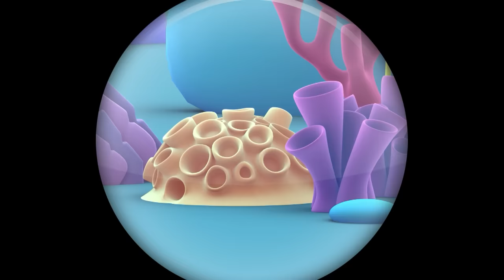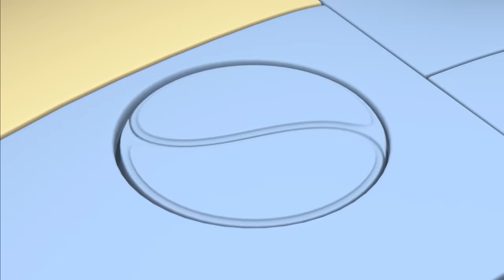Lord of the Robots | Rob The Robot | Cartoons for Kids | Learning Show | STEM | Robots & Science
00:00 Lord of the Robots
11:43 Rocket Band
22:43 Too Much Fun
33:42 The Cheeeasiest Mission Ever
44:42 Space Race
55:42 The Ugly Space Duckling
1:06:41 Green Thumb
1:17:41 Can You Dance
1:28:41 Splish Splash
1:39:40 Sure Sign
1:50:40 Origami Whammy
2:01:40 Chill Out
2:12:39 Color Confusion
2:23:39 Arr Marks The Spot
2:34:39 Space Cat Petsitters
2:45:39 Bone To Pick
2:56:38 Sports Day

Welcome to Moonbug Kids – Robots and Science. Kids Cartoons where you can find all of Moonbug’s best STEM mascots in one hub! Whether you want to learn with JJ while watching Cocomelon, play alongside Ella and Grandma Mei in Lellobee City Farm, visit Beachtown with Cozy Coupe, build and learn with Lego DUPLO, or sing nursery rhymes with Little Baby Bum; there's something for everyone!